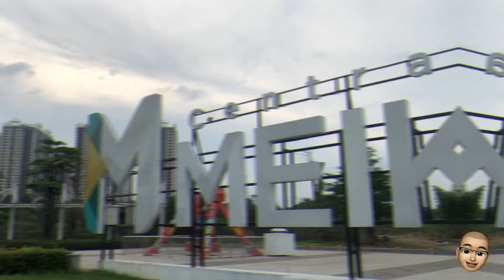Central Park Meikarta Cikarang : Tempat Yang Instagramable Di Bekasi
Central Park Meikarta Cikarang Bekasi

Central Park Meikarta berada di Cibatu, Cikarang Selatan, Bekasi. Untuk jalan ke Central Park Meikarta Cikarang ini jika memakai mobil melewati tol, teman2 exit di Cibatu.
Luas dari taman ini adalah 105 Ha dan ditengah2nya ada danau seluas 25 Ha.

Untuk memasuki Central Park Meikarta tidak perlu mengeluarkan uang yang banyak, hanya perlu membayar uang parkir kendaraan saja. Tempat baru di Cikarang ini dibuka setiap hari sangat cocok dikunjungi untuk kalian yang ingin sekedar rekreasi, olahraga atau bersantai bersama keluarga dan yang lainnya.

Tempat ini memiliki pemandangan yang indah dan sangat instagramable. Ada beberapa spot menarik diantaranya Komedi Putar, Arena bermain anak2, Rumah Hobit, dan jemnatan Cinta yg menghubungkan taman barat dengan taman timur. Benar2 tempat yang istagramable di Bekasi.
Selain itu, tempat baru di Cikarang ini juga difasilitasi persewaan sepeda. Dimana para pengunjung dapat mengelilingi taman dengan menggunakan sepeda dengan biaya Rp. 20.000 rupiah per-sepedanya. Setiap weekend tempat ini selalu ramai dikunjungi dari pagi hingga sore. Pada sore hari, semua lampu di taman ini akan menyala ditambah dengan pemandang sunsetnya sehingga membuat keindahan taman ini semakin terlihat. Central Park Meikarta di malam hari juga tidak kalah indah untuk dilihat.